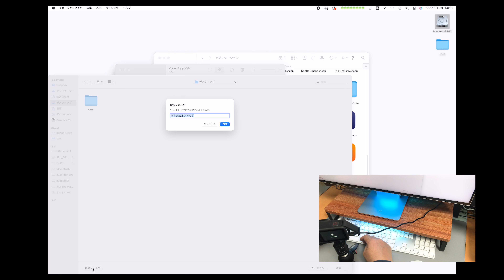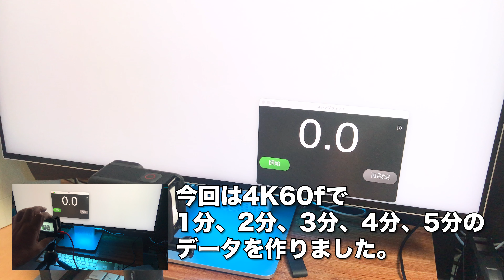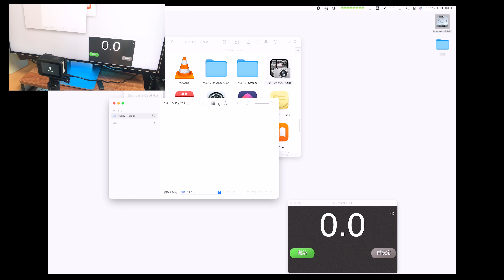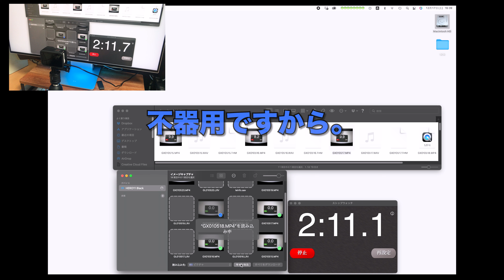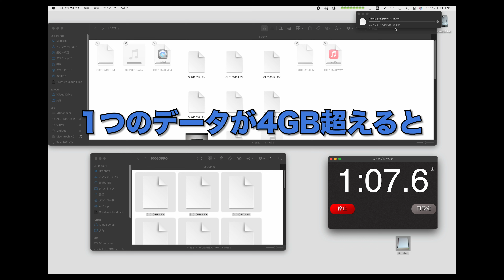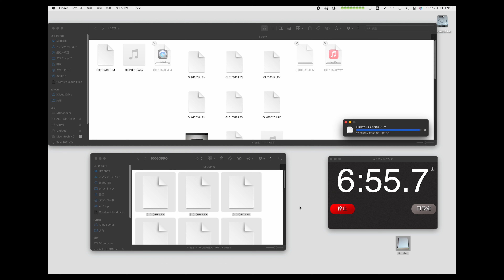ゴープロからMacにデータを取り込む時の要注意と検証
こんにちは。
ゴープロからMacにデータ転送する時の検証ビデオです。
USB-CからMacのイメージチャプチャを使っての取り込み方の注意点と書き込み時間。どこでエラーが起きたか。カードリーダーとUSBとの取り込み時間の差。などなどです。

Mac mini Apple M1チップ